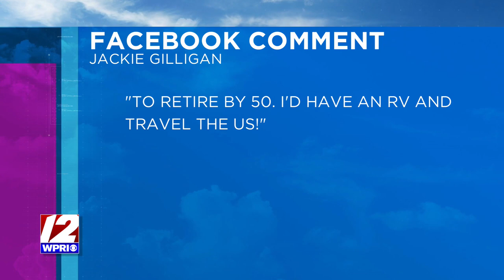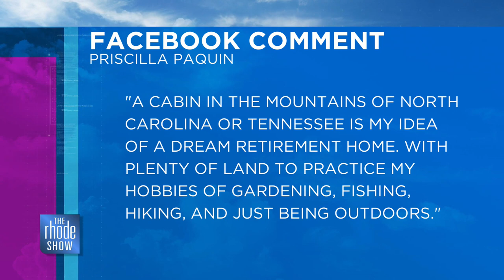Ultimate retirement scenario?